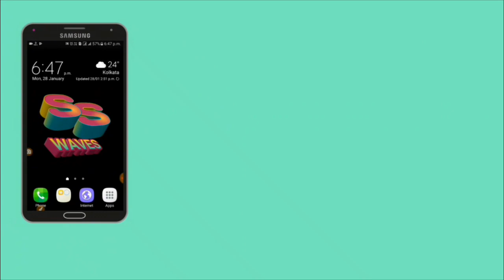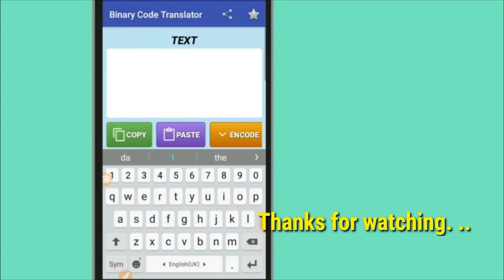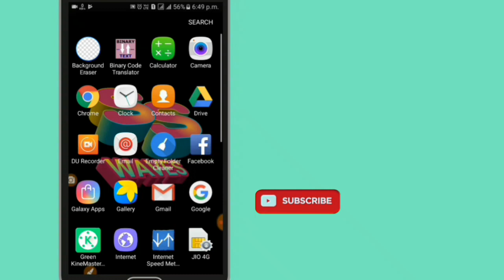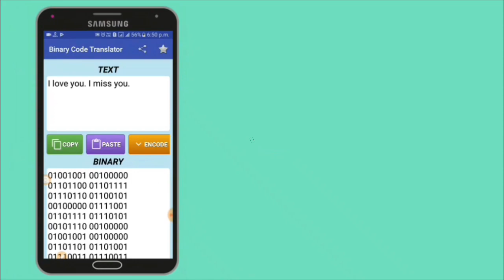How to send message secretly in bengali| How to send secret message on Facebook messenger.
This is SS WAVES. Here I describe how to send message secretly in bengali. How to send secret message on whatsapp. How to send secret message on Facebook messenger. How to send secret message on any social media. This is a secret messaging app. You can chat secretly by this app.